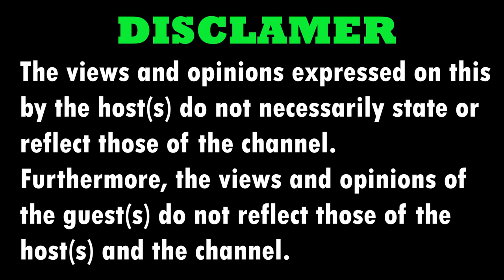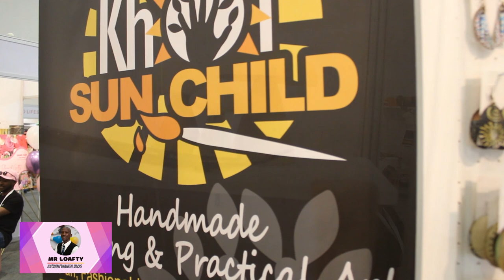EPISODE 53 ALL FASHION SOURCING, GEORDIN HILL-LEWIS, FASHION, STYLE, LOVE,IRHALI COLLECTIVE, CHEKISH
In this episode we are covering an event hosted by @allfashionsourcing at the CTICC which was based on local and international clothing brands showcasing their garments to the whole of Cape Town.

We had sometime to communicate with some exhibitors who showcased their amazing brands so we can get something to wear on this amazing season.